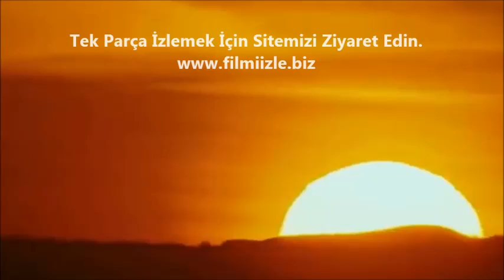Kıyamet Melekleri Türkçe Dublaj izle